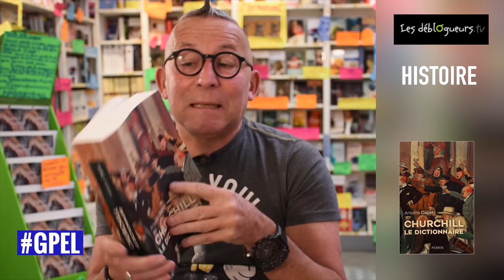(LIVRE) La chronique de Gérard Collard - Churchill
Churchill Le dictionnaire de Antoine Capet et Randolph Churchill aux éditions Perrin

Le premier dictionnaire en langue française qui revient sur chaque épisode marquant de la vie (publique et privée) de Churchill.
Foreword by Randolph Churchill / Préface de Randolph Churchill, son arrière-petit-fils.
Avant-propos de François Kersaudy
S'il existe de nombreux livres – essais et biographies – s'intéressant à l'emblématique Winston Churchill, aucun volume rassemblant le maximum de données sur cette figure de proue aux multiples facettes n'avait jusqu'alors été publié. C'est précisément l'ambition de ce dictionnaire. Au moyen de courts chapitres et notices, Antoine Capet offre une synthèse complète de tous les faits qui ont marqué la vie, publique et privée, de Churchill. Puisant aux meilleures sources, chaque notice permet aux lecteurs de s'informer rapidement sur tel ou tel événement de son exceptionnelle carrière militaire, politique et littéraire, sur ses liens d'amitié ou d'hostilité vis-à-vis de ses compatriotes et des autres décideurs qu'il a connus de près, sur sa difficile vie familiale en dehors de son bonheur conjugal, ou encore sur ses goûts et loisirs d'homme privé. Cet ouvrage aide à mieux cerner la vie et l'œuvre d'un être exceptionnel, avec ses multiples contradictions, ses vertigineuses faiblesses, ses dons étincelants et ses éclairs de génie.

Vous pouvez commander Churchill Le dictionnaire sur le site de la librairie en ligne